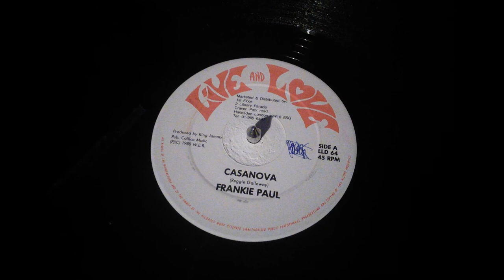Frankie Paul - Casanova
Live And Love Recording Label
Year 1988